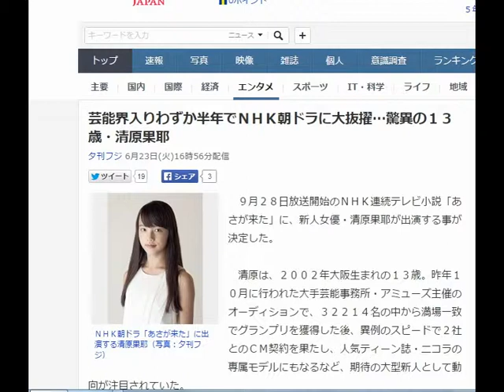芸能界入りわずか半年でＮＨＫ朝ドラに大抜擢…驚異の１３歳・清原果耶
清原は、２００２年大阪生まれの１３歳。昨年１０月に行われた大手芸能事務所・アミューズ主催のオーディションで、３２２１４名の中から満場一致でグランプリを獲得した後、異例のスピードで２社とのＣＭ契約を果たし、人気ティーン誌・ニコラの専属モデルにもなるなど、期待の大型新人として動向が注目されていた。

　女優デビューを果たした本作へは、当初、別の役でオーディションに挑むも落選。しかし、彼女の清々しさと真っ直ぐな雰囲気を高く評価したスタッフの判断により、オーディション時より大きな役となる、京都随一の豪商・今井家の奉公人“ふゆ”として、ヒロイン姉妹“あさ（波瑠）”と“はつ（宮崎あおい）”を支える重要な役に大抜擢された。幕末から明治の混乱期を舞台に、清原は実年齢より上の１５歳～２０代後半までの幅広い年齢のふゆとなり、恋模様も演じるという。
　普段は地元・大阪の学校に通い部活動にも励みながら、放課後を中心にドラマ撮影、週末は上京しモデルとしての撮影や芝居や歌、ダンスレッスンと多忙な日々を送る清原。女優として憧れの先輩は「花子とアン」でヒロインを務めた吉高由里子と語り、いつの日か「自分がヒロインとして朝ドラに出演をしたい！」と夢見みながら、日々、自己研鑽に励む。

【関連記事】
「目の中に星が見える」とスタッフから指摘される「まれ＝土屋太鳳」のロケ現場
『エリー』が演じた「ヘアヌードと濡れ場」　体張って見せる“女優の生きざま”
相武紗季「ほぼ全裸」複数の男との濃厚ベッドシーン挑戦！！
ナゼか売れない綾瀬はるかの「ビキニ写真集」　Ｆカップ健在も“セクシー度”減？
視聴率40％『家政婦のミタ』　松嶋菜々子が続編断った理由
最終更新:6月23日(火)20時12分夕刊フジ